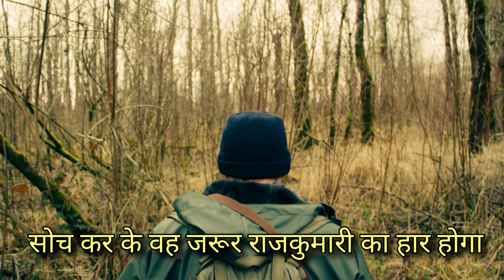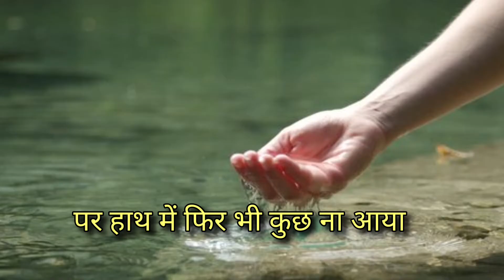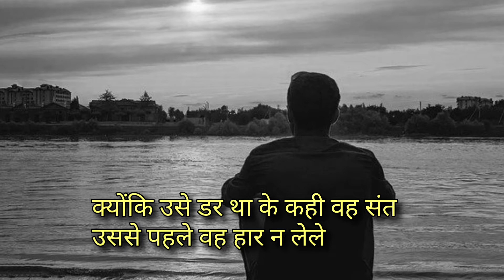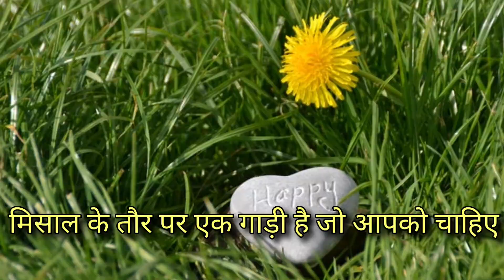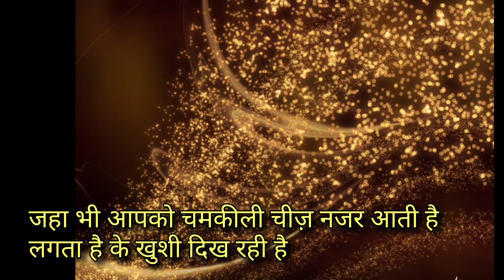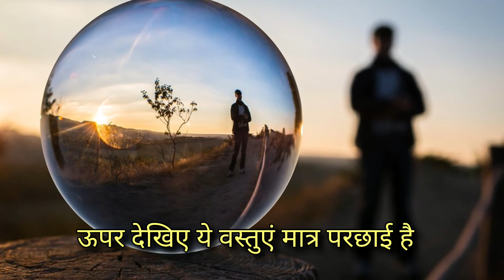हिंदी की एक प्रेरक कहानी। Real Happiness or Mere Reflection?